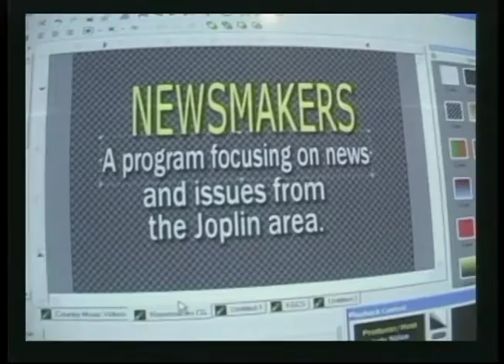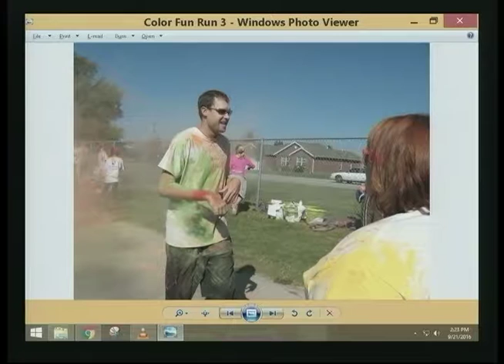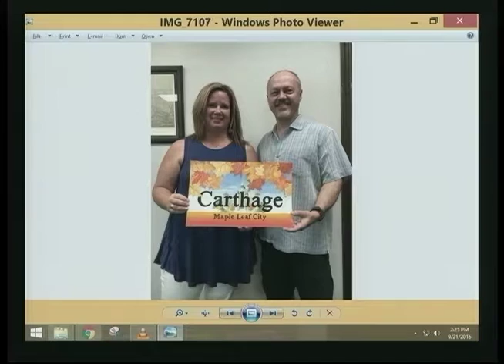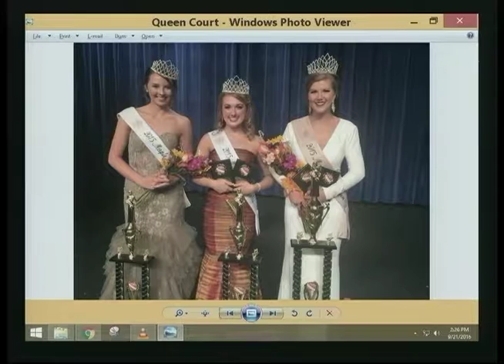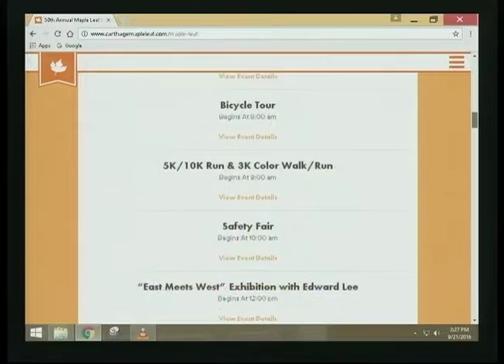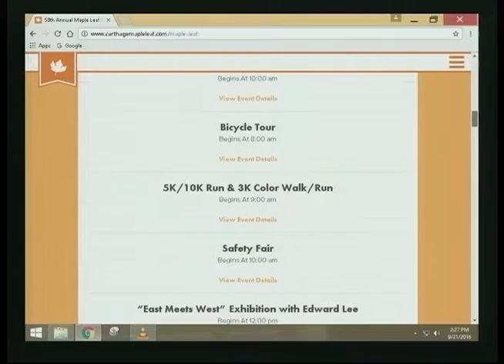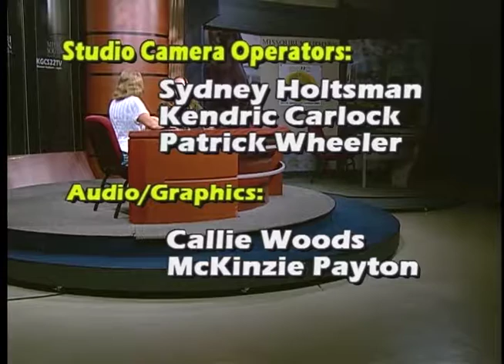Newsmakers Jeanine Poe 9 21 2016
Judy Stiles talks with Jeanine Poe, Maple Leaf Chairperson. About the upcoming Carthage Missouri Maple Leaf Festival. Recorded September 21, 2016 in the Ruth I. Kolpin Studios at KGCS-TV. On the Campus of Missouri Southern State University in Joplin Missouri.